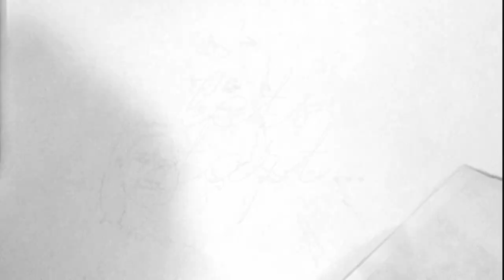shadow art (portrait)❤️ friendship goal#/